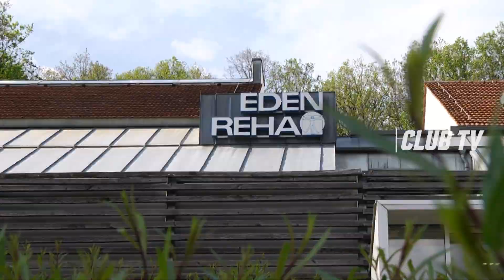Adam Zrelak in der Reha | Comeback | 1. FC Nürnberg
Er schuftet täglich für sein Comeback. Club-Stürmer Adam Zrelak gibt nach seinem Kreuzbandriss alles, um noch in diesem Jahr wieder auf den Platz zurückzukehren.
CLUB TV begleitet den 25-Jährigen auf diesem Weg und gibt euch ein kleines Update, wie es um den Slowaken steht.